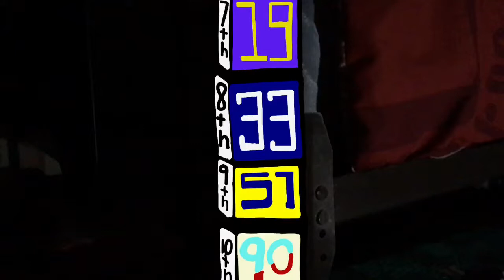Cars the series Cruz’s Tale Storms Rise Episode 2 STOP MOTION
Jackson Storms rise back to the top while Cruz and Lighting are still trying to figure out what’s wrong with her.